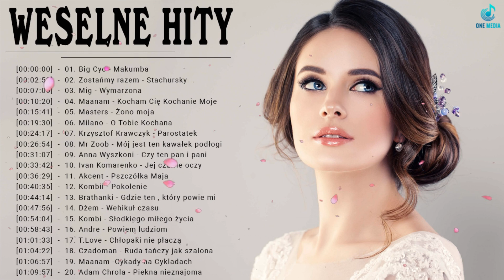Najlepsze piosenki weselne Polskie 💖 Polskie weselne przeboje 💖 Muzyka Na Wesele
● Dziękuję za obejrzenie mojego filmu
● Udostępnij tę piosenkę znajomym:
✔ Ten film jest w całości wykonany przez fanów. Jeśli Ty (właściciel) chcesz usunąć ten film, skontaktuj się z nami bezpośrednio, zanim cokolwiek zrobisz. Ostrożnie go usuniemy.